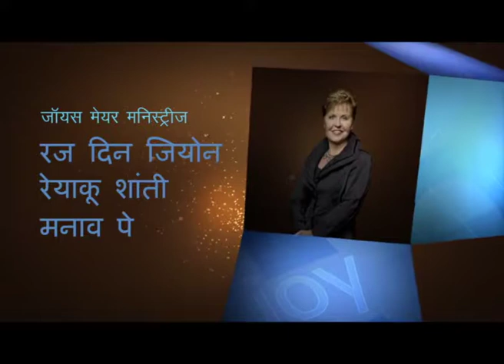काज् दो आरू हेज रुवाडेंना - Something Has Got to Change! (Part-1)